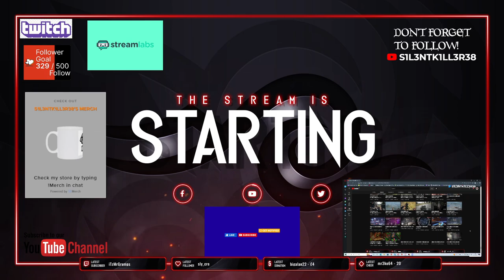odd world soulstorm enhanced edition part 3 ps4